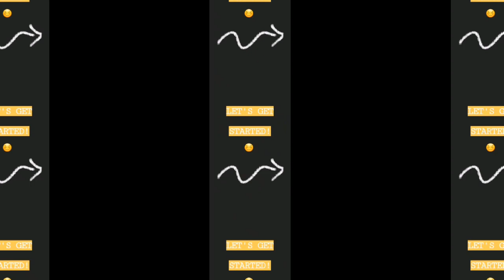My Work Out Routine inspired By Chloe ting | Trisha ytol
And Sana Ma try Nyo yung work out na 'to. 😅 sobrang Nakaka happy Ng tummy! 💛 see you on my next Videos! 😚